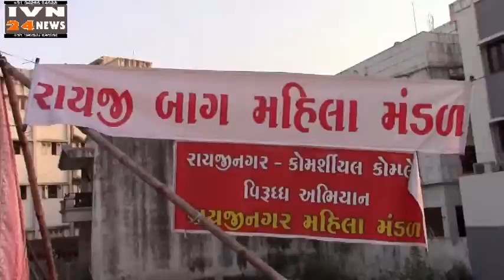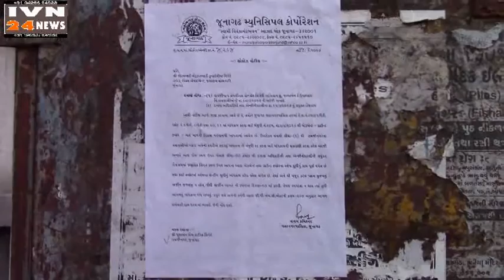रायजीबाग अपार्टमेन्ट के विरुध्ध महिला उपवास आंदोलन जुनागढ ,Rayjibaug Mahila Upvas Andolan Junagadh